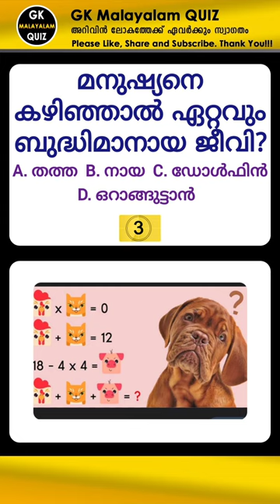മനുഷ്യനെ കഴിഞ്ഞാൽ ഏറ്റവും ബുദ്ധിമാനായ ജീവി? GK MALAYALAM QUIZ | MALAYALAM QUIZ Questions and Answers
മനുഷ്യനെ കഴിഞ്ഞാൽ ഏറ്റവും ബുദ്ധിമാനായ ജീവി? GK MALAYALAM QUIZ | MALAYALAM QUIZ Questions and Answers GK MALAYALAM QUIZ

GK QUIZ | QUIZ GK | GK Questions and Answers | GK MALAYALAM QUIZ | MALAYALAM QUIZ Questions and Answers | MALAYALAM GENERAL KNOWLEDGE

Here you can find All types of GK QUIZ Questions and Answers.
QUIZ GK. GK Questions and Answers. ALL QUIZ GK. GK Examination.
All types of GK QUIZ Questions like EXAM GK, GK Examination Questions, GK Question Answers, QUIZ GK, etc.
From GK MALAYALAM QUIZ...

GK QUIZ Questions. GK QUIZ Questions and Answers. QUIZ GK
5 questions and answers in one minute. GK QUIZ Questions and Answers. GK Questions and Answers. Prepare for examination. Ready for GK Exam. GK Examination Questions and Answers.

In this video, you can find GK Questions and Answers. Also, you can learn GK Questions and Answers. This video will help you score top marks in the GK examinations

Queries Solved:
1. GK
2. GK QUIZ
3. GK EXAM
4. GK EXAMINATION
5. QUIZ GK
6. QUIZ Questions
7. QUIZ Questions and Answers
8. GK Questions
9. GK Questions and Answers
10. Questions and Answers of GK
11. EXAMINATION of GK
12. All GK Questions
13. All Quiz Questions
14. GK Quiz Exam
15. World GK Questions
16. General knowledge Questions
17. General knowledge Questions and Answers
18. Questions and Answers in General Knowledge
19. General knowledge Exam
20. General knowledge Examination
21. General knowledge Quiz
22. Quiz General knowledge
23. Malayalam gk
24. gk Malayalam
25. quiz Malayalam
26. Malayalam quiz
27. GK MALAYALAM QUIZZES